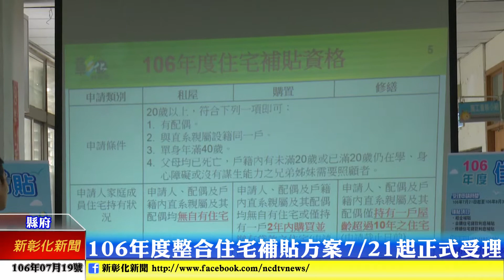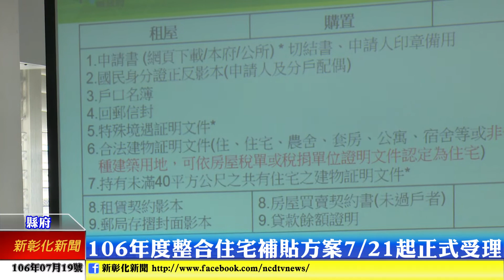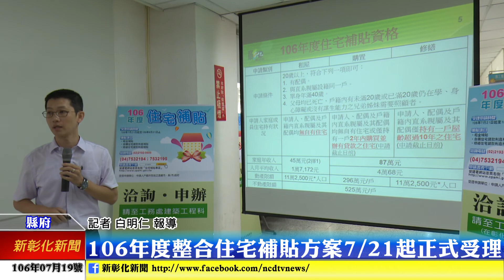新彰化新聞20170719 106年度整合住宅補貼方案7/21起正式受理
106年度「整合住宅補貼資源實施方案」將於7月21日開辦，為使民眾充分了解受理申請及後續核撥補助等相關規定，彰化縣政府今日舉辦申請前宣導說明會，提醒鄉親相關注意事項，並把握時間及早準備。